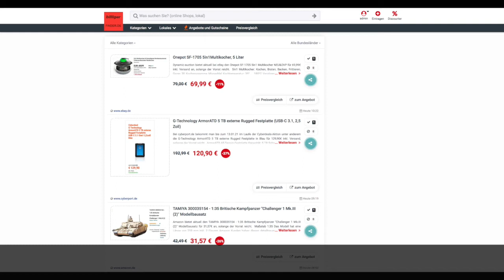Schnäppchen/Billiger des Tages 08.01.21 - G-Technology ArmorATD 5 TB externe Rugged Festplatte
Heute ist Schnäppchen/Billiger des Tages - G-Technology ArmorATD 5 TB externe Rugged Festplatte.